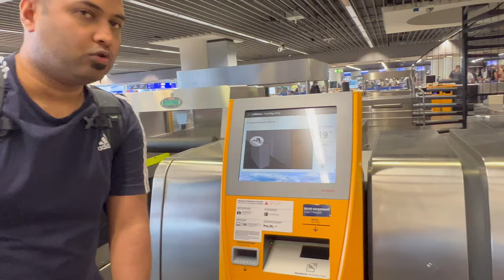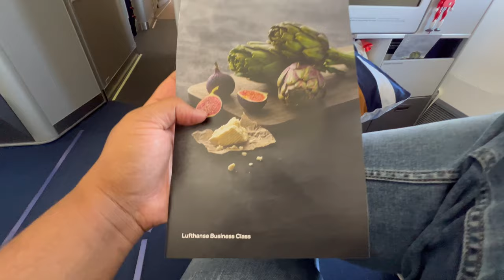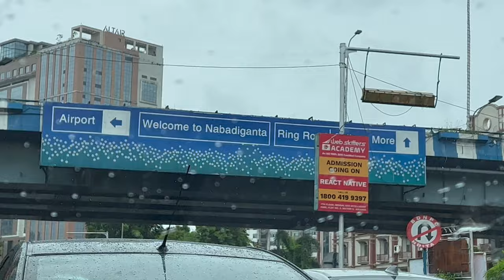TRAVELLING WITH A BABY | GERMANY TO INDIA | 3 CITIES IN 2 WEEKS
Well if you are really interested in the gear we use to film. Here we go.
Content
0:00 Intro
1:34 Frankfurt Airport
2:59 Boarding Flight
4:00 Flight Bassinet Challenge
4:33 Back to Basics
4:53 Landed in Delhi
5:22 Heading to Uber zone in Delhi Airport
5:57 Reaching the Correct Hotel
8:44 Heading to Kolkata
9:54 Nimos Annaprashann
12:40 Our Idli Guy
13:02 Heading To Jaipur
14:46 Moti Dungri
15:36 Surprise

Main Camera:
Sony Alpha 6600
Vlogging Cameras
iPhone 11 Pro
iPhone X
Go Pro Hero 8
Drone: DJI MAVIC MINI
Mic:
Edutige ETM 001 omnidirectional
Rode Video Pro
Rode Wireless Go